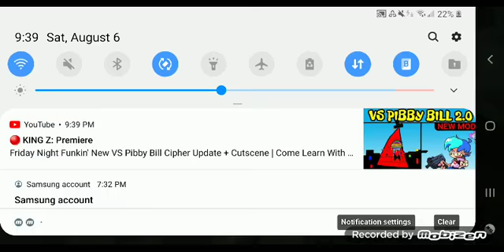JAREY VS NICOS NEXTBOTS AGAIN?!?!? roblox nicos nextbots|roblox gameplay